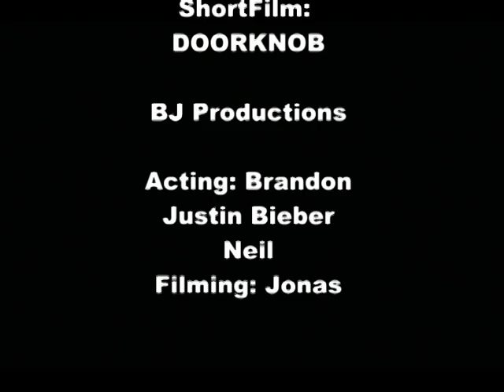ShortFilm: DoorKnob!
HERE'S A LITTLE BACKGROUND TO THE GAME DOORKNOB-
Rules
1. When someone farts, they must call out ``Safety´´ immediately. If they fail to call this out, and their fart is detected by another person, the non-farter can call ``Doorknob´´. This means the farter must touch the closest doorknob in sight. In the meantime, all other non-farters can attack the farter however they feel is necessary.

2. Doors must provide access to another available space, in which a person can fit eg. a car door, a house door or a garage door. A fridge door however is not acceptable and all non-farters can attack the farter until they reach an acceptable door.

3. Safety cannot be pre-called. No ifs, and definitely no buts. If someone pre-calls a safety, they are forced to touch the nearest doorknob.

4. It is one safety per fart only. You cannot call a safety for a sequence of farts. Each fart must have its own call of safety. This rule is what catches people out frequently. Just like the animals on Noah's Ark, most farts come in 2.

5. If the person who farts calls out doorknob instead of safety, they have effectively doorknobbed themselves and become a free target for others.

BJ Productions
Please, call safety.